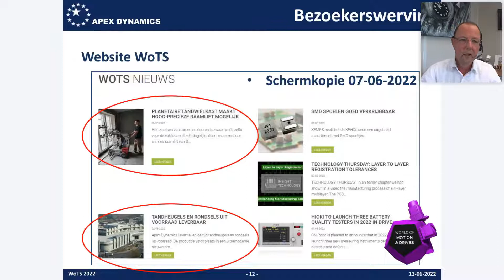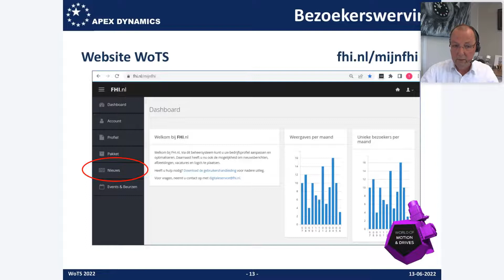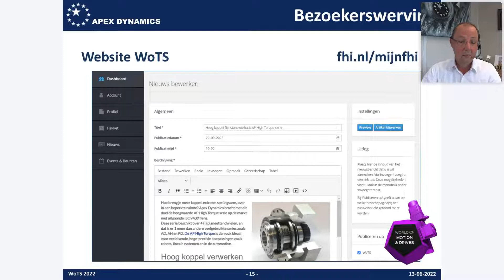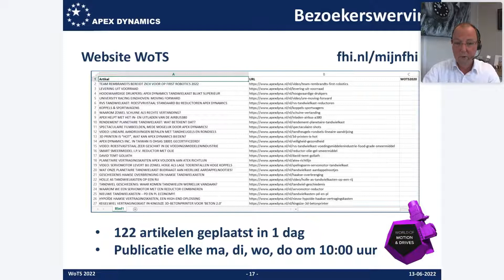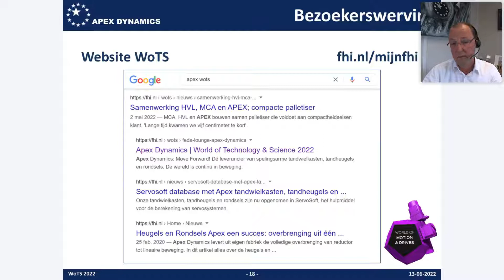FHI - MemberMonday - WoTS Bezoekerswerving - fragment